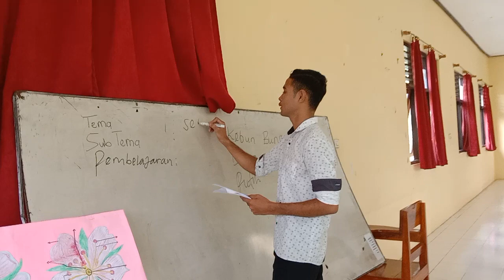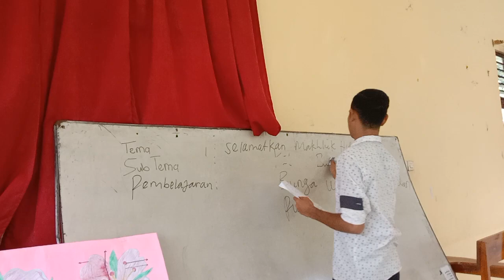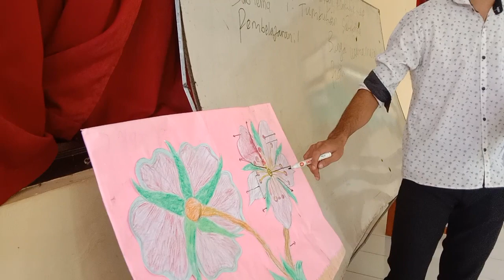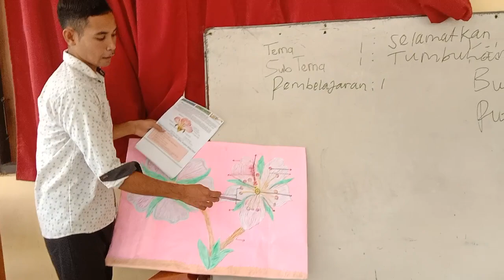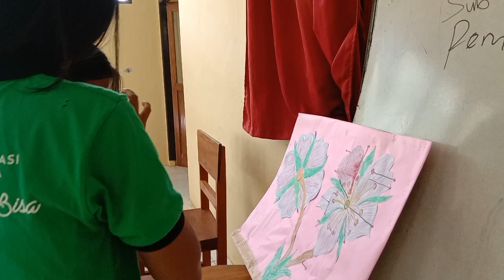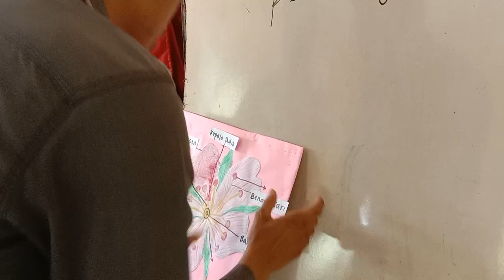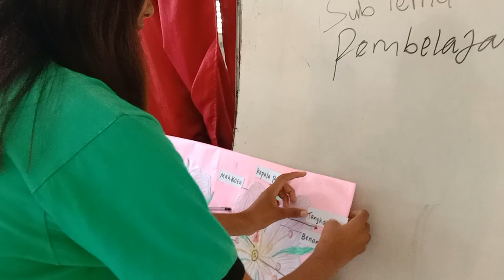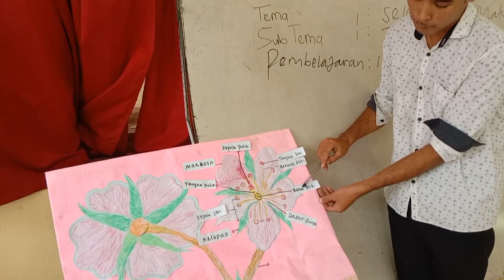alat bantu peraga (ABP)materi kelas 6 perkembangbiakan metamorvosis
tugas mata kulia alat bantu peraga(ABP)